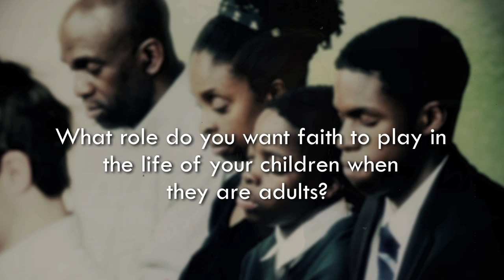Strong Catholic Families: Strong Catholic Youth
A three-part training process hosted by dioceses for changing the way parishes/schools partner with parents. Developed by NFCYM and presented in partnership with the National Conference for Catechetical Leadership (NCCL), the National Association of Catholic Family Life Ministers (NACFLM) and the National Catholic Educational Association (NCEA).

The Strong Catholic Families: Strong Catholic Youth in-services and resources are designed to (a) motivate parents to take responsibility for the faith development of their children, and (b) motivate parishes/schools to support and equip parents and families in passing the faith to their children.'